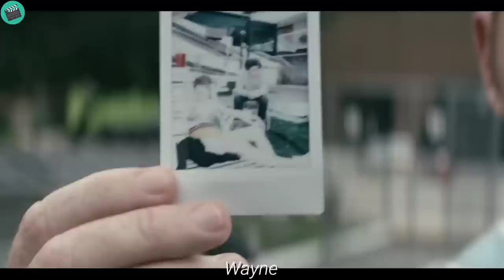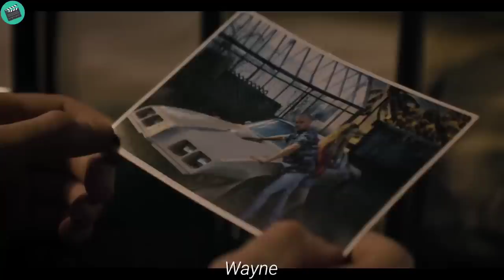This big man chose the wrong opponent who looks thin and small but actually has no fear and pain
this is the short full recaps w4yn3